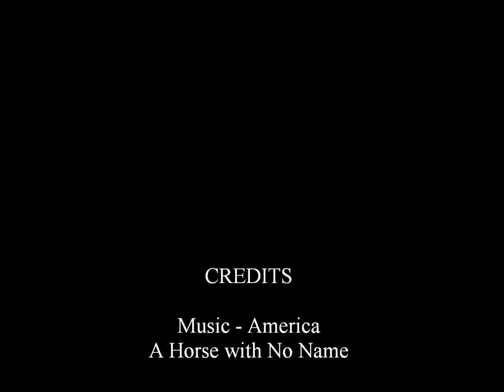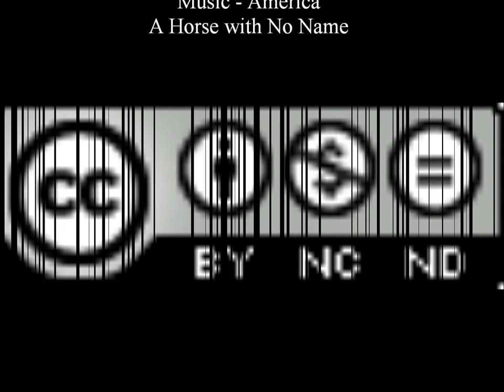Mojave Desert Revisited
Gabby and Ella get stuck in the desert.